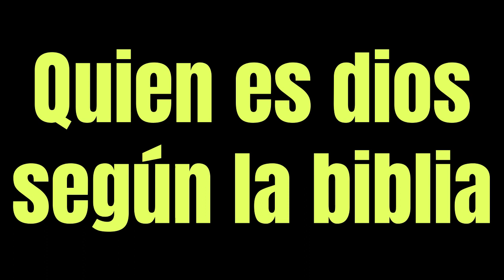Quien es dios según la biblia